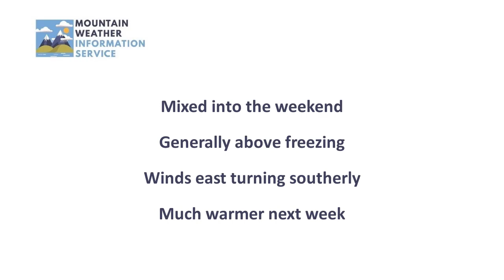Planning outlook: 11th April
Mountain weather discussion through mid-April.